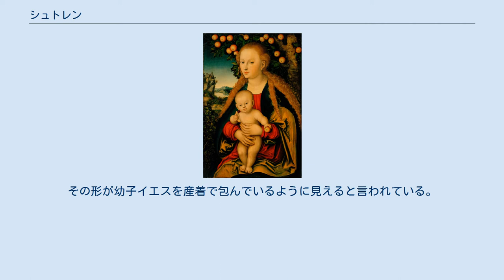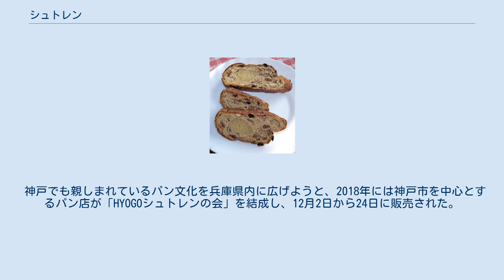シュトレン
ドイツのシュトレン スライスしたオランダのシュトレン、生地の中央にマルジパンの塊が見える シュトレン、日本にて シュトレン（独: Stollen）は、ドイツの菓子パン。
オランダ語ではストル（蘭: stol）とされる。
国内で広く認知されている表記の「シュトーレン」は、ドイツ語の発音としては正しくない。
ドイツとオランダでは伝統的にクリスマスに食べる食品で、その時期に売られるものはクリスマスのシュトレン（独: Christstollen, Weihnachtsstollen、蘭: kerststol）と言う。
 一般にシュトレン発祥の地はザクセン州のドレスデンとされているが、シュトレンの原点となる最古の記録は1329年のナウムブルク（Naumburg）の司教に贈呈したクリスマスの贈り物であるとされている。
ドレスデンでシュトレンの名前の使用はナウムブルクの記録から150年後だった。
 シュトレンという名前はドイツ語で「坑道」を意味し、トンネル型の形状から名称された。
酵母の入った生地にレーズンとレモンピール、オレンジピールやナッツが練りこまれており、焼き上げたケーキの上には真っ白くなるまで粉砂糖がまぶされている。
その形が幼子イエスを産着で包んでいるように見えると言われている。
 ドイツでは、クリスマスを待つ4週間のアドヴェント（待降節）の期間に少しずつスライスして食べる習慣がある。
フルーツの風味が時間の経過とともにパンへ移る。
フランス東部のアルザス地方でも食べられ、地方の代表的な菓子とされている。
 ドレスデンでは、クリスマス時期の第2アドヴェント前の土曜日に巨大なシュトレンがパレードするシュトレン祭（Stollenfest）が開催されている。
 日本における初めての製造・販売は1969年の福岡のスベンスカベーカリーであり、販売開始当初より毎年、伝統的な製法により2か月以上かけて作られている。
 神戸でも親しまれているパン文化を兵庫県内に広げようと、2018年には神戸市を中心とするパン店が「HYOGOシュトレンの会」を結成し、12月2日から24日に販売された。
なお、ドイツの基準にならい、小麦粉に対してバターは30%以上、ドライフルーツは60%以上を使用し、マーガリンは使用しないとした。